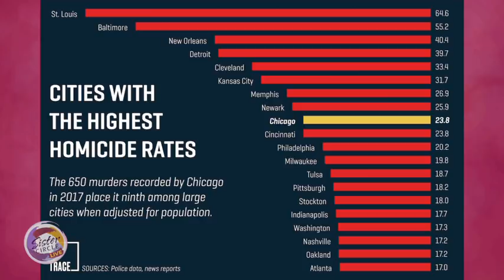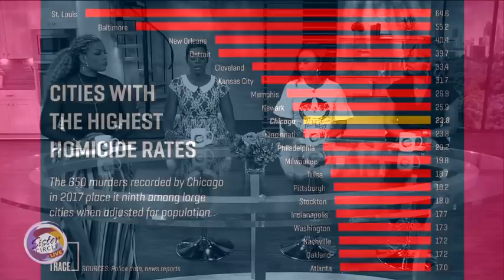Sister Circle Live | Full Circle : Combating Crime in America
The Circle discuss the stats of violence in cities and debunk the myth that Chicago leads the country.